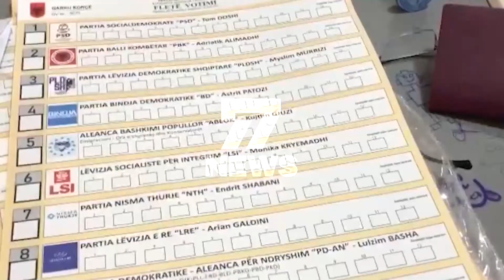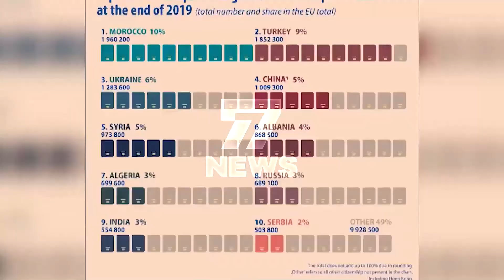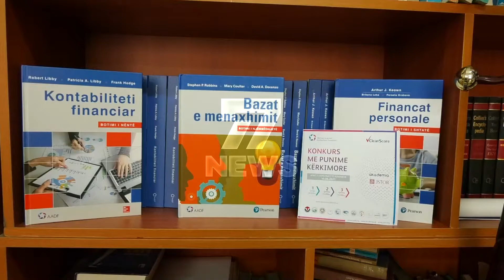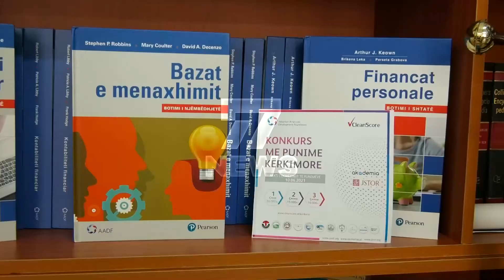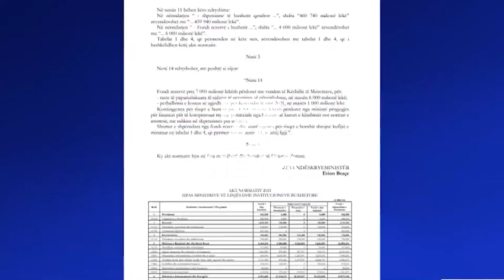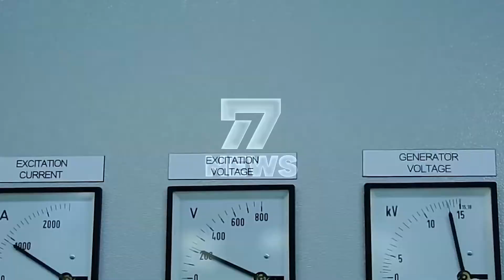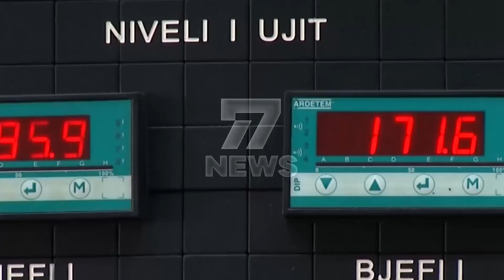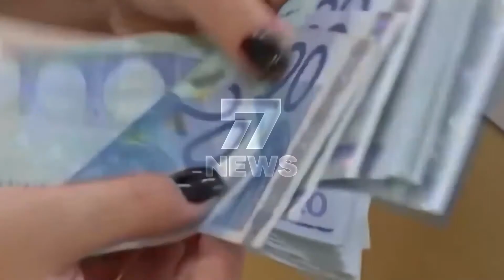LAJME 30 PRILL 2021 CHANNEL 7